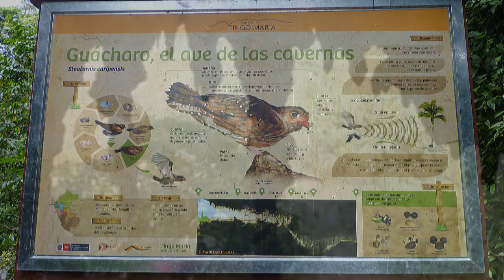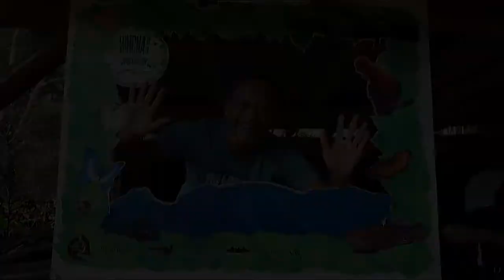Cueva de las Lechuzas en Tarapoto